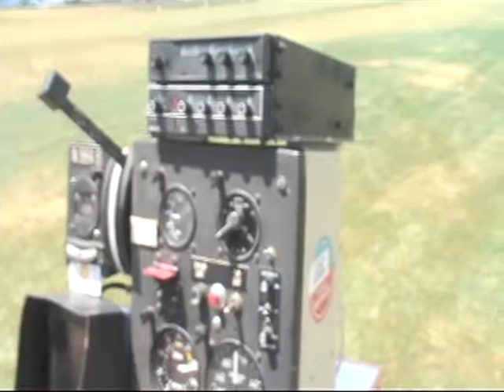More Oshgosh Bell 47 Helicopter fun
Bell 47 fun in Oshgosh.  good memories